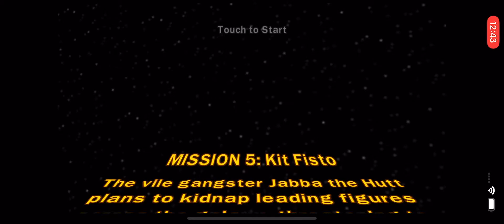Lego Star Wars The Complete Saga Mission 5 Kit Fisto